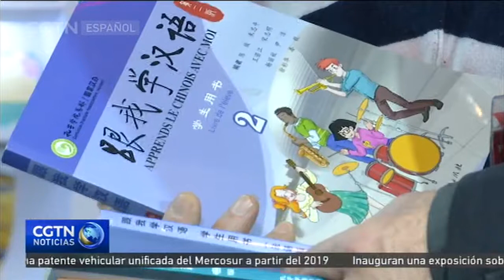El Instituto Confucio celebra una conferencia en la ciudad china de Chengdu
El Instituto Confucio ha convocado su décima tercera reunión anual en la ciudad de Chengdu, en el suroeste de China. El evento ha reunido a más de mil 500 participantes de más de 150 países y regiones.